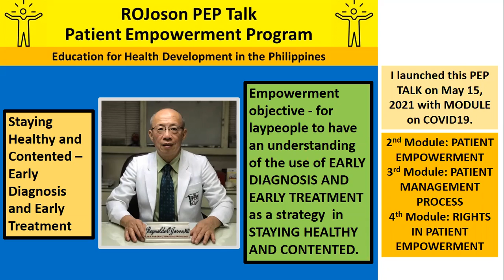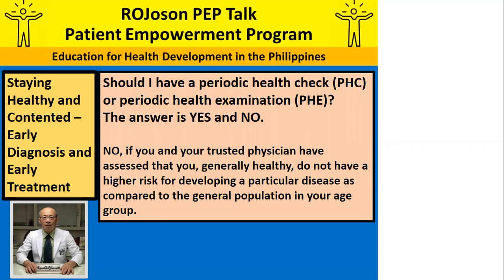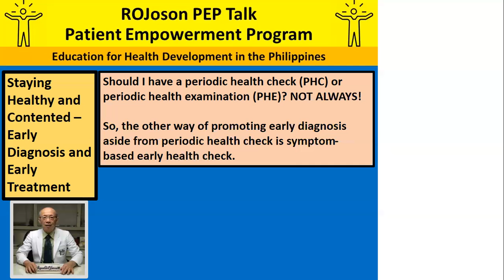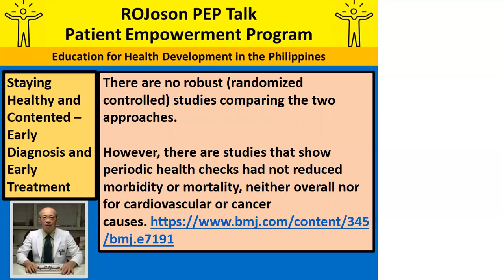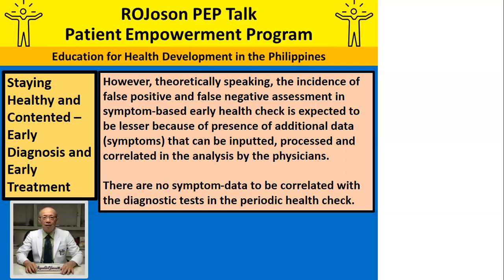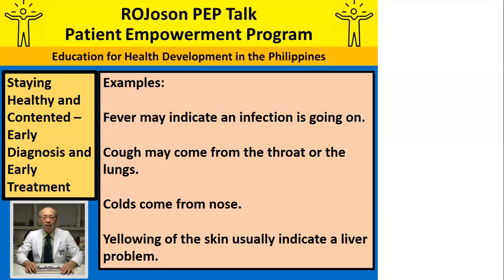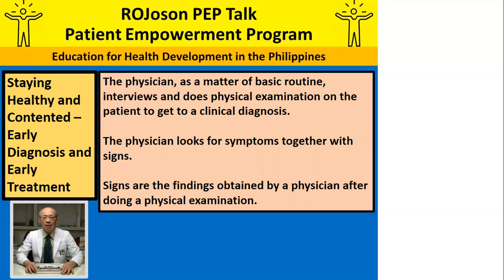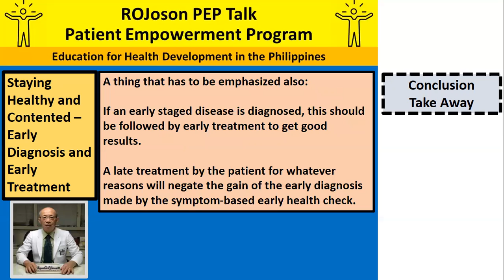ROJoson PEP Talk: Early Diagnosis and Early Treatment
ROJoson Patient Empowerment Program
ROJoson Education for Health Development in the Philippines
ROJoson Thoughts, Perceptions, Opinions, and Recommendations

OLETE –

Enjoining everybody to take the OLETE even without actually attending the live PEP TALK session. Acquiring 50 Certificates entitles one to one (1) VOUCHER for a FREE ROJoson Telemedical Consultation. Just present the 50 Certificates to claim the VOUCHCER.

ROJoson Advocacy Goal: Empowering the Filipino Patients.
• Gaining greater control over decisions and actions affecting their health.
• Improvement in quality in health care administered by physicians and other health care professionals because of patient-centered care.
• Improvement in health outcomes because of patient participation leading to longevity and full and contented life.
• Control of medical costs because of patient-centered care and patient participation.

Key Performance Indicator: I am targeting at least 30 persons who will pass the OLETE and therefore, I can say I have helped empower them.